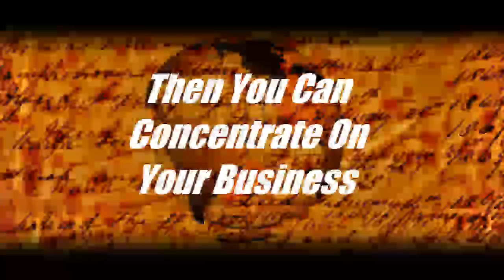Hire a Ghostwriter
If you are considering hiring a ghostwriter, I hope you will find this video on the subject useful.  While I would prefer everybody use me as their ghostwriter of choice, there are only so many hours in the day and I may well be unavailable.  Even then, if your business revolves around product creation I hope this "Hire a ghostwriter" video has been helpful to you.

If you are looking for a professional ghostwriting service please visit my link.